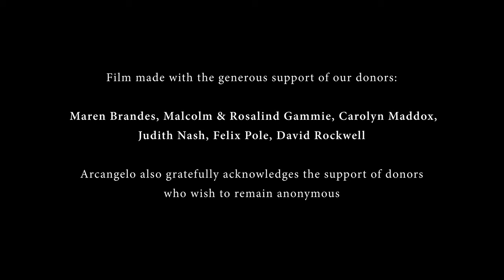Telemann: Paris Quartet No.6 in E minor TWV 43:e4 // ARCANGELO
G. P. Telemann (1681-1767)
Quartet in E minor, from the Nouveaux quatuors en six suites [Paris Quartets], No. 6, TWV 43:e4

00:37 - Prélude
03:37 - Gai
06:28 - Vite
08:11 - Gracieusement
11:17 - Distrait
14:23 - Modéré

Georgia Browne (Flute)
Sophie Gent (Violin)
Jonathan Manson (Viola da Gamba)
Thomas Dunford (Lute)
Jonathan Cohen (Harpsichord)

Filmed in the Wren Library at Trinity College, Cambridge on 14-15 January 2023, by kind permission of the Master and Fellows of Trinity College, Cambridge.

Director - Andrew Staples
Producer - David Hinitt
Music Producer - Adrian Peacock
Music editing & mixing - David Hinitt
Editing - Andrew Staples
Camerawork - Andrew Staples, David Hinitt, Michael Panayiotis, Tom Mungall, Silas Sanders

Performing edition used in this film: Walter Bergmann (Ed.) for Bärenreiter-Verlag

With special thanks to Dr Nicolas Bell, Trinity College Librarian, and with profound gratitude to Arcangelo's donors who made this project possible.